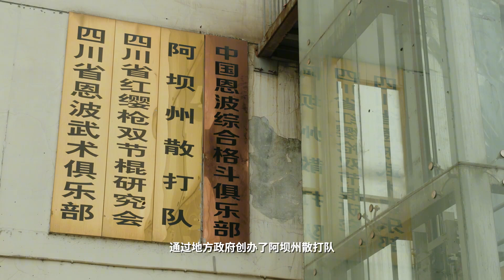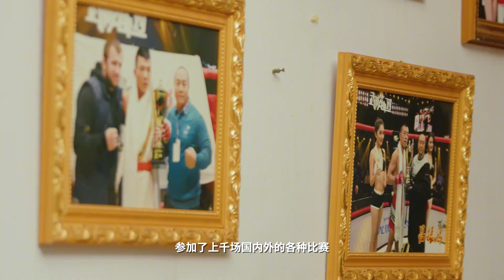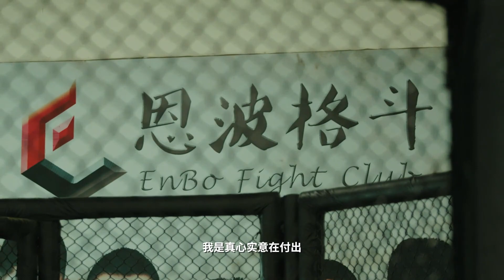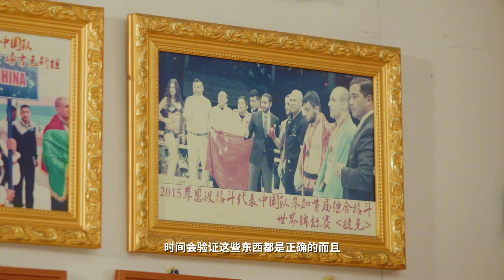中国综合格斗蓬勃兴起，越来越多的选手踏入UFC的舞台，其中不少来自声名远播的@恩波格斗 俱乐部。该俱乐部得名于其远见卓识的创始人@戍边恩波老师，他旨在通过格斗事业为贫苦地区的孩子们提供一条出路，同时为